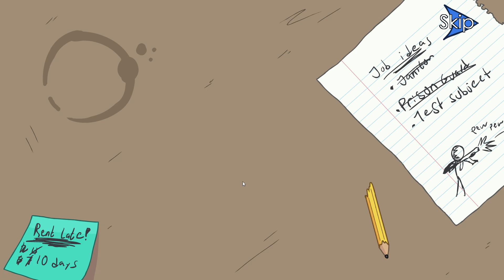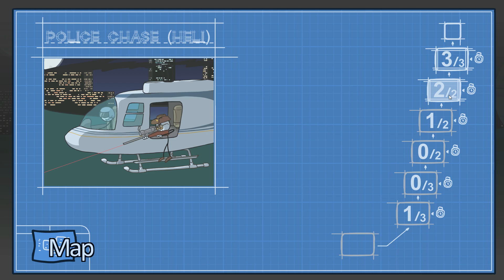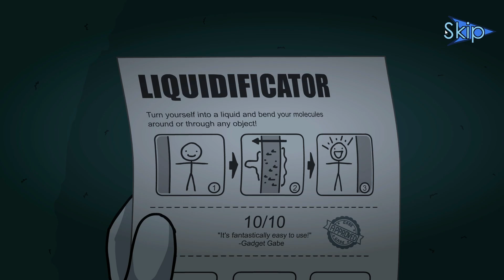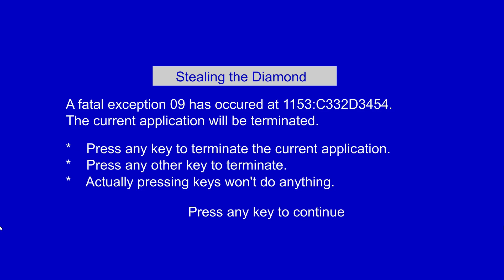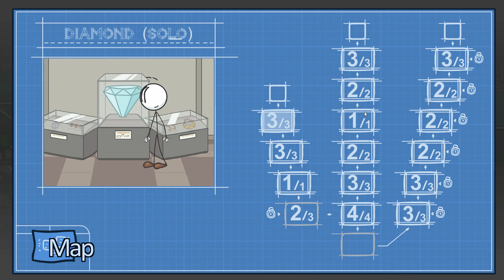Stealing the Diamond - The Henry Stickmin Collection [Full Game | No Commentary] PC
Stealing the Diamond - The Henry Stickmin Collection Full Game Walkthrough No Commentary 1080p 60fps played in Steam on PC

Completed the game getting 100% completion with all successful and fail choices. This game was part of The Henry Stickmin Collection on Steam. If you haven't played it yet you should. It's awesome. Hope you enjoyed this video.